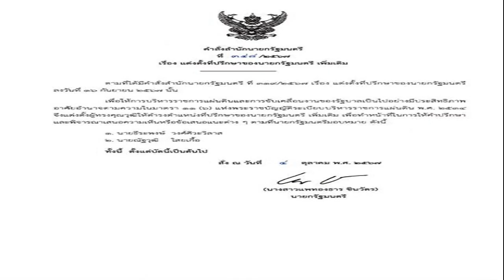เจนี่ เปิดใจเสียงสั่น ยอมรับครั้งแรกห่างสามี มิกกี้ มาหลายปีแล้ว เผยไม่มีใครอยากเจ็บ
8 ต.ค. 2567
12:51 น.
เจนี่ เปิดใจเสียงสั่น ยอมรับครั้งแรกห่างสามี มิกกี้ มาหลายปีแล้ว เผยไม่มีใครอยากเจ็บ ตอนนี้เราเป็นทีมเพื่อลูก ขอเลือกความสุขให้ลูกก่อน

เมื่อวันที่ 8 เจนี่ เทียนโพธิ์สุวรรณ นางเอกสาว เปิดใจครั้งแรก ถึงความสัมพันธ์กับ มิกกี้ นนท์ อัลภาชน์ สามีหนุ่ม

เจนี่ เปิดใจว่า ที่ผ่านมาเจนี่ไม่อยากพูด เพราะมีลูกและแคร์ลูกมาก โดยอยากเก็บพื้นที่ให้ลูก เมื่อเขาโตขึ้น เพราะเราแคร์เขามาก โดยเฉพาะเรื่องของพ่อแม่ ก็จะไปอยู่ในกูเกิล แต่ยอมรับเจนี่กับมิกกี้ นนท์ ห่างกันแล้ว โดยยังเป็นพ่อแม่ที่ดีให้ลูกอยู่
“เราต่างคนต่างทำหน้าที่ เราคือทีมที่ต้องทำให้ลูก เรื่องครอบครัวสำคัญที่สุด ไม่มีใครอยากเสียใจหรือผิดหวัง โดยเราทำงานเยอะจริงๆ จนแทบเป็นหัวหน้าหลักของครอบครัว พี่เลี้ยงก็ไม่มี กลับดึกขนาดไหนก็ต้องมาอยู่กับลูก เราโตเป็นผู้ใหญ่การตัดสินใจ จึงใหญ่พอสมควร
เมื่อถามว่า เหตุการณ์ผ่านมานานหรือยัง เจนี่ กล่าวว่า ผ่านมานาน หลายปีแล้ว พอเราไม่มีความสุขจะเก็บไว้ในลึกๆ ของหัวใจ เพราะเราโตมาเป็นคนของประชาชน เราต้องให้ความสุขประชาชน
“แม้เราเสียใจ เราก็จะยิ้ม แต่เราจะไม่โกหกกับลูก โดยเราจะอ้อมไป เพื่อไม่ให้ทำร้ายจิตใจ ซึ่งเรา 2 คนตอนนี้เราเป็นทีมเพื่อลูก แม้เรา 2 คนจะเจ็บแค่ไหนก็ตาม โดยคนเราไม่มีใครอยากเจ็บ แต่อะไรที่ไม่ได้ก็คือไม่ได้ ขอเลือกความสุขให้ลูกก่อน เจนี่ยืนตรงไหนแล้วแฮปปี้สุด
งานเข้าถูกโยงนางเอกสายแบ๊วเลิกสามี เจนี่ โพสต์ล่าสุด ส่องความเคลื่อนไหว มิกกี้
ช็อกนางเอกสายแบ๊ว เลิกสามีเด็กเก็บของในบ้านออกหมด